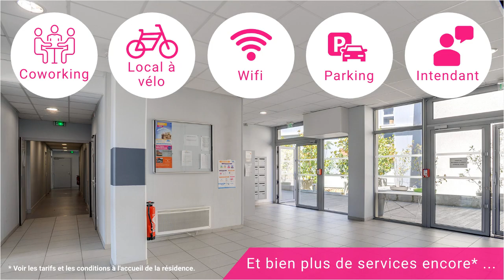Résidence étudiante LOGIFAC Cerdana à Toulouse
La résidence est à moins de 50 mètres des commerces et est desservie par la ligne de tramway T1 (arrêt Déodat de Sévérac) qui mène à l’aéroport en 25 min. Les 355 logements répartis en deux immeubles, sont à un arrêt de Tramway (Arènes) d’un pôle multimodal (bus, métro A et ligne SNCF C). Le métro A dessert directement l’université Jean-Jaurès en moins de 10 min ainsi que l’ensemble des établissements d’enseignements et le centre-ville.